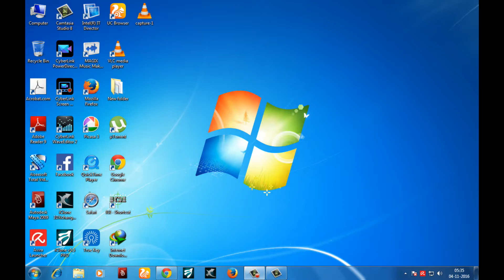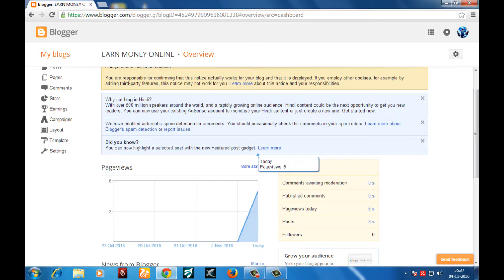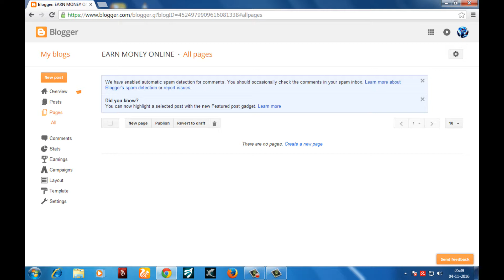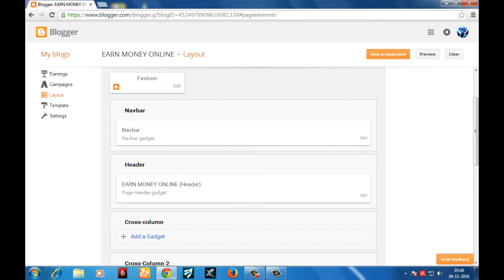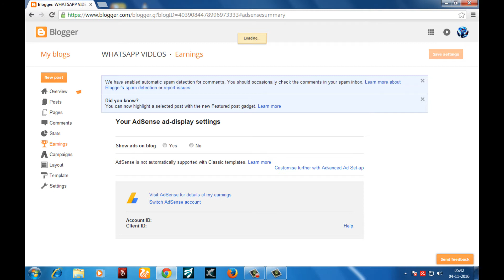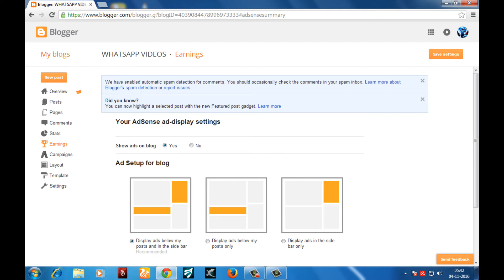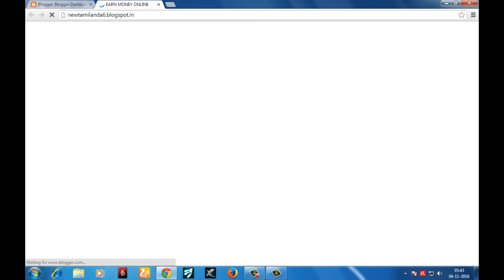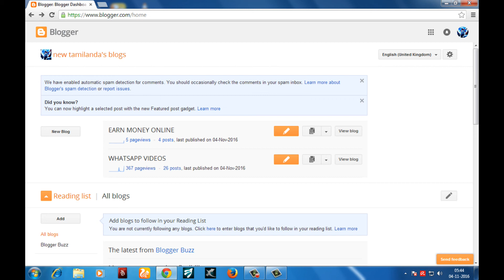create your BLOG and earn money - complete guide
hi hello friends this channel is full of how to earn money in online and also easy tips to make more money in short ammount of time